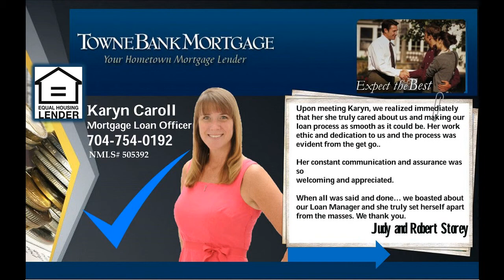Salisbury NC 4 bedroom home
Gorgeous CUSTOM home on almost 1 ACRE! ALL BRICK RANCH STYLE beauty boasts HARDWOOD FLOORS, updated lighting. Gourmet Kitchen w/GRANITE COUNTERS, tile backsplash, STAINLESS APPLIANCES & 42 inch cabinets, tray ceilings & custom molding. OVERSIZED master bedroom w/ JACUZZI tub and separate tile shower w/dual shower head & his and hers closets. THREE CAR garage, screened porch, excellent yard and landscaping! Put it On the SHORT List today! You Won't be disappointed!